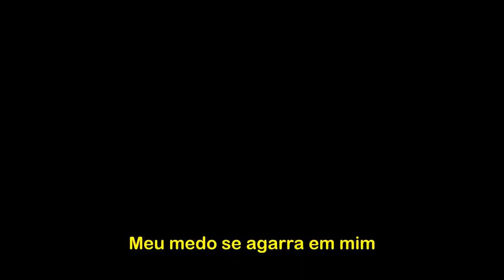Pantera - Live in a Hole - Legendado + Interpretação da Letra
Tradução, traduzido, com legenda em português brasileiro.

Banda: Pantera;
Álbum: Vulgar Display of Power;

Formação do álbum:
Dimebag Darrel – guitarra
Phil Anselmo – vocais
Vinnie Paul – bateria
Rex Brown – baixo

Se ainda não tem PicPay, você pode instalar o app através do meu link de convite, assim nós dois ganharemos 10 reais na sua primeira compra com o cartão de crédito, legal né?

Muito obrigado a quem puder me ajudar!